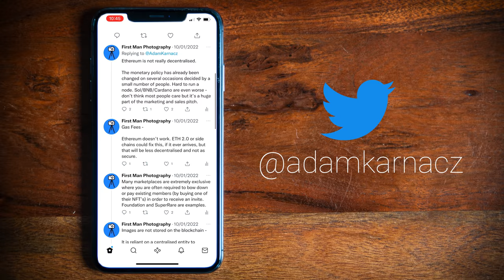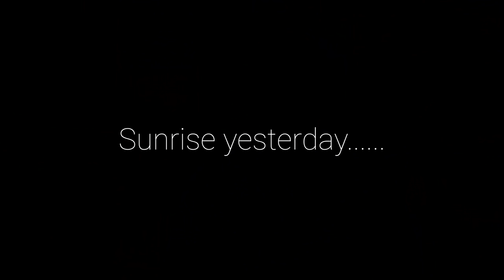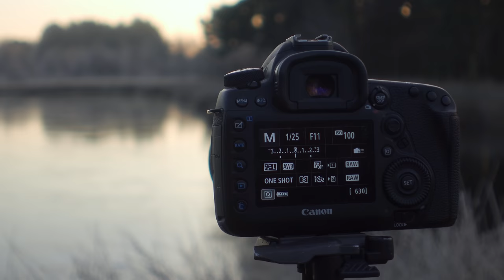SELLING PRINTS - The Uncomfortable Truth with Photography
Today we are talking about how you can approach selling prints, make money with photography and discuss an uncomfortable truth that can’t be ignored.

Continuum Print

Photo Editing

Video Editing

Timecodes

0:00 Intro
0:25 The Uncomfortable Truth
3:28 Making the Image
8:44 Squarespace Sponsorship
9:27 Sales Strategies
11:24 Pricing the Work